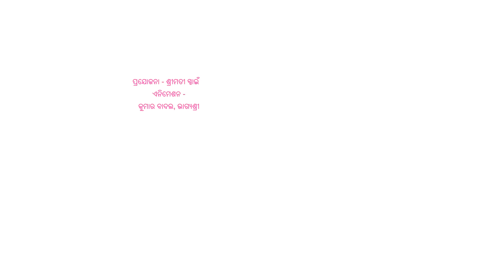ହାପୁ ଢାପୁର ବୁଦ୍ଧି | odia moral stories | new odia comedy | odia cartoon | hapu dhapu comedy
Your Queries -
1. hapu dhapu ra budhi odia cartoon comedy
2. Budhi Thile Upaya Miliba ବୁଦ୍ଧି ଥିଲେ ଉପାୟ ମିଳିବ | Odia Moral Story
3. odia cartoon comedy video stories 2021
4. antakhyari odia cartoon comedy moral story
5. odia story cartoon video and odia cartoon story
6. Odia comedy video and kids story in youtube
7. Horror Story, Moral Story of Kids Cartoon and stories in odia
8. odia comedy gapa video new hapu dapu

Most Popular Video - ହାପୁ ଢାପୁ ର ମାଛ ଧାରା

ଆମର ମଜାଦାର ଭିଡିଓ ଦେଖିବା ପାଇଁ କ୍ଲିକ କରନ୍ତୁ -

ନମସ୍କାର,, ଜୟ ଜଗନ୍ନାଥ, ମୁଁ ଏହି ଚେନାଲ ରେ ଓଡିଆ କାର୍ଟୁନ କମେଡି ଓଡିଆ କାର୍ଟୁନ ଗଳ୍ପ ଓଡିଆ କାର୍ଟୁନ କାହାଣୀ ମାଧ୍ୟମରେ ଆପଣ ମାନଙ୍କ ମନୋରଞ୍ଜନ କରିବାକୁ ଯାଉଛି, ଆଶା କରେ ଆପଣଙ୍କୁ ଭଲ ଲାଗିବା ଏବଂ ଭଲ ଲାଗିଲେ ଆପଣ ମାନେ ଆମ ଚେନଲକୁ Subscribe & Share କରିବେ I share all type of Odia cartoon videos and Cartoon Story of Educational Odia Cartoon Videos, I will try to improve and come up with good episodes in your suggestions. Hope you enjoy my channel "hapu dhapu" .